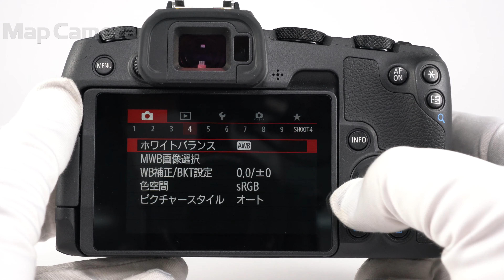Canon (キヤノン) EOS RP ボディ 美品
Canon (キヤノン) EOS RP ボディ

【付属品】
元箱・取扱説明書・ストラップ・バッテリー・チャージャー